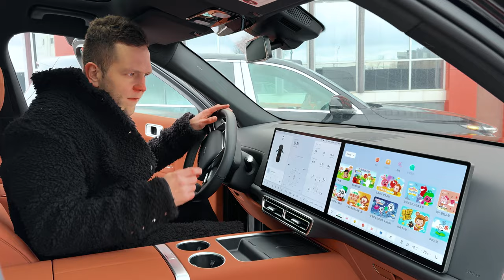СРАВНИТЕЛЬНЫЙ ОБЗОР LI L7 И LI L9🔥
С первого взгляда может показаться, что Li L7 и Li L9 - это абсолютно одинаковые китайские кроссоверы с разными шильдиками сзади. За что тогда разница в цене в 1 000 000? После просмотра этого видео вы точно поймете, в чём разница и какой автомобиль вам больше подходит - L7 или L9

Тайм-код:
0:00 Что в выпуске?
0:33 Габариты
0:52 Технические отличия
1:45 Колесная база
2:11 Опции
4:26 Вывод